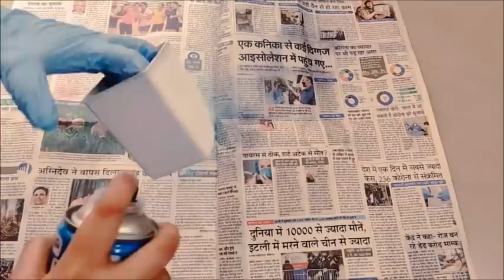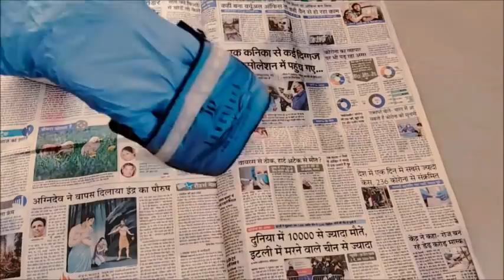6 Elegant hanging indoor greens|| Hanging Garden Ideas for Indoor plants | बिना मेहनत बनाएं planters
In this video i am sharing how you can create stylish decor with indoor plants. all the diy are affordable and easy to make

All Musics From :
youtube audia library.